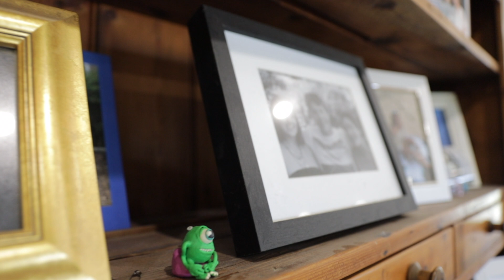FOA Sanders case study/testimonial